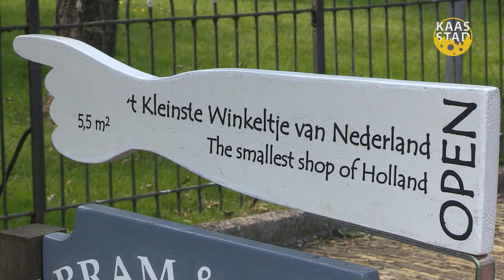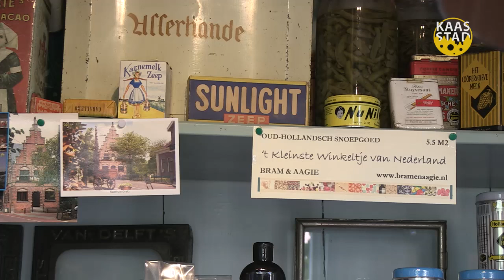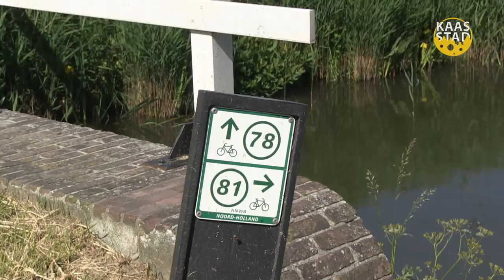Aflevering 4. Land van Leeghwater - De Kaasstad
De gemiddelde toerist die naar de kaasmarkt komt kijken zal waarschijnlijk ook een bezoekje brengen aan het Land van Leeghwater. Dit unieke natuurgebied, ten oosten van de stad Alkmaar, dankt zijn naam aan de beroemde droogmaker Jan Leeghwater.

De Kaasstad laat zich door plaatselijke gidsen rondleiden in een landschap van molens, polders en pittoreske dorpen. Zij vertellen ons in deze aflevering hoe het Land van Leeghwater is ontstaan en behouden blijft voor de toekomst.

De Kaasstad is een twaalfdelige serie over de nieuwe gemeente Alkmaar, maar dan bekeken door een 'andere bril'. Centraal staan bijzondere plekken, mensen of initiatieven. Plaatsen waar je wellicht al vele malen voorbij bent gereden maar waar je vanaf nu anders naar zult kijken, mensen van wie je niet vermoedde dat ze bijzonder waren of initiatieven die je niet kende maar waar je wel warm voor draait.